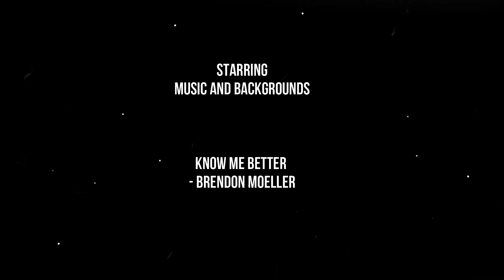Know Me Better, Brendon Moeller [ DEEP HOUSE, ELEGANT AND SEXY MUSIC]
Electronica & Dance, Pop, Vocals
Music While work at home

***If any producer or artist does not want their work promoted on this channel or does not feel that they are adequately credited, please message me and we can take care of it immediately.